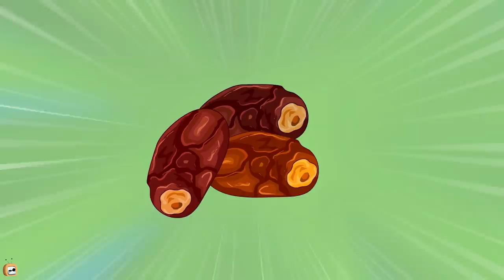Rat-A-Tat |'DoggyDon Vs Three Mice Thieves Best Collection 2019'| Chotoonz Kids Funny Cartoon Videos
In DoggyDon Vs Three Mice Thieves Best Collection 2019 of Rat a Tat, Don and the mice brothers present to you an uproarious and a comical cartoons compilation for kids. Join the gang on their Egyptian adventures, enjoy painting, discover a golden tooth and many more! Do tune in to this hilarious 1 hour cartoon compilation that will leave you on the floor laughing!